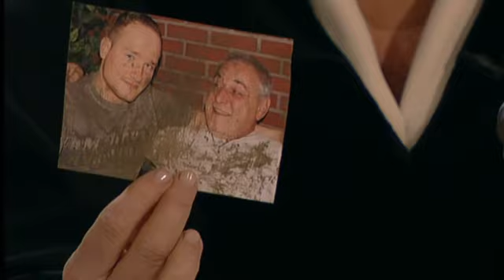Zusammenbruch! "Ich musste die K*tze meiner Mutter wegmachen!" | Richterin Barbara Salesch | SAT.1